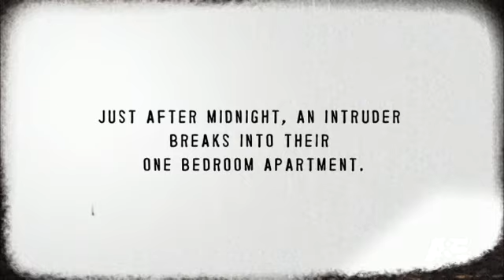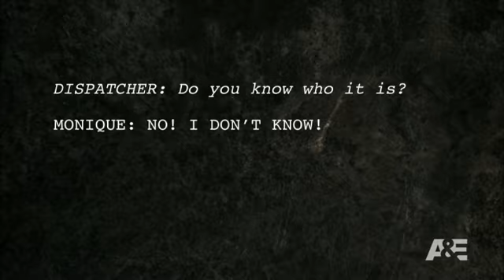Panic 9-1-1: Intruder | A&E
In this Scene from the episode, I Need You To Put The Gun Down, Monique calls 911 when an intruder breaks into her home.